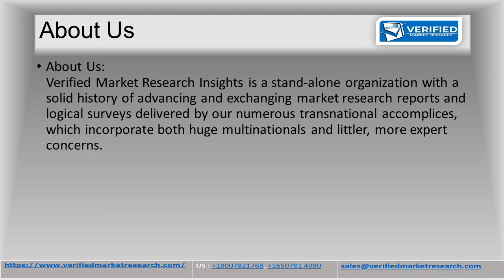Surgical Imaging Market -Global Trends, Industry Size, Growth, Opportunities, and Forecast to 2025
At Verified Market Intelligence, we provide a market study that encompasses both qualitative and quantitative assessments of the latest trends for the market segmentations classified by our analysts. According to Verified Market Intelligence, the Global Surgical Imaging Market was valued at USD 1.14 billion in 2017 and is projected to reach USD 1.73 billion by 2025, growing at a CAGR of 5.3% from 2018 to 2025.

Surgical Imaging can be defined as a technique which is used to fetch visual representations of organs and tissues ruptures internally using medical intrusion. It can help surgeons to perform surgery in a more efficient way. It is a part of diagnostic imaging which helps doctors to have an idea of the internal organs and the target they have to operate. It consists of a small camera which can be penetrated inside the body. Surgical imaging is often used for laparoscopic surgeries.

Its multiple functionality domains make it eligible to cater old age population mainly. Surgical imaging market has been booming due to innovation in various healthcare mobility solutions and the popularity among the old population has made it a potential driver for the global surgical imaging market. Apart from this, complex nature and the high cost of medical devices might hamper the global surgical imaging market.

The “Global Surgical Imaging Market” study report will provide a valuable insight with an emphasis on the global market including some of the major players such as GE Healthcare, Koninklijke Philips, Siemens Healthineers, Ziehm Imaging, Hologic, Shimadzu Corporation, OrthoScan, Medtronic, Toshiba Medical Systems Corporation, Genoray and Eurocolumbus Srl. Our market analysis also entails a section solely dedicated to such major players wherein our analysts provide an insight into the financial statements of all the major players, along with its product benchmarking and SWOT analysis.

As a part of market estimation, the study also comprises a list of tables and figures for the “Global Surgical Imaging Market” which focuses on a constructive knowledge essential for the companies or individuals interested in the market study report. As a part of market segmentation, our study exhibits a market analysis on the basis of type, industry application and geography.

On the basis of type, the Global Surgical Imaging Market can be categorized into two sections; product and application. This market study analyses the industry for Global Surgical Imaging Market extracts based on these divisions. The Global Surgical Imaging’s products are divided into image intensifier C-Arms and Flat panel detector C-Arms. The industry is then sectioned by an application which includes cardiovascular surgeries, gastrointestinal surgeries, orthopedic surgeries, neurosurgeries and others. In terms of geography, Asia Pacific accounts for the fastest growing market due to the presence of numerous developing countries in this region along with their emerging markets. The Chinese market has a major share in this region.

About Us:
Verified Market Research Insights is a stand-alone organization with a solid history of advancing and exchanging market research reports and logical surveys delivered by our numerous transnational accomplices, which incorporate both huge multinationals and littler, more expert concerns.
Verified Market Research
Contact Person: Ankush